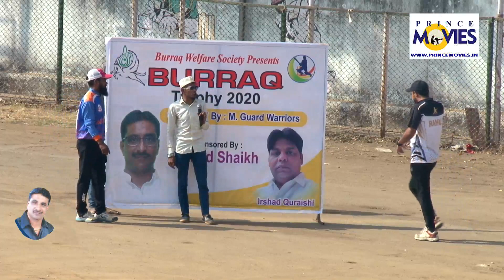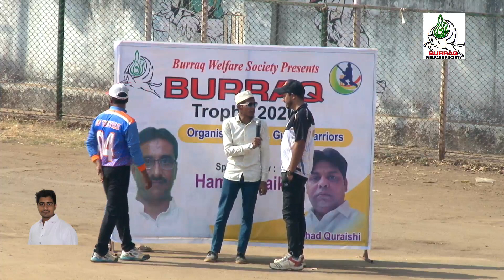AMAAN SPORTS VS UNITED SPORTS/BURRAQ TROPHY 2020 BHIWANDI || PRINCE MOVIES LIVE/DAY-1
PRINCE MOVIES  LIVE 2020